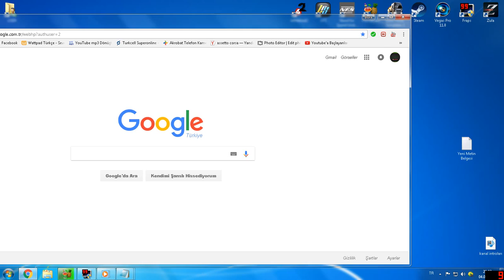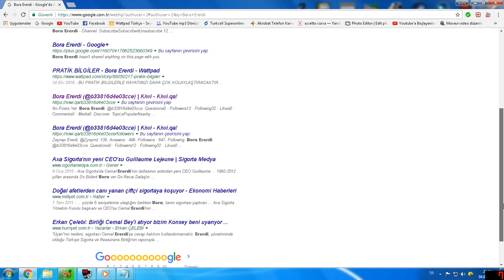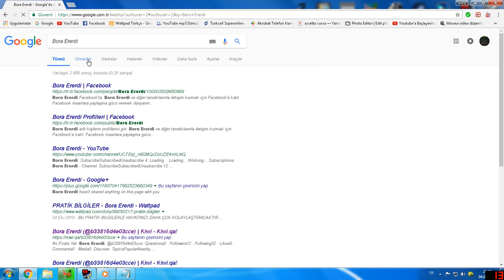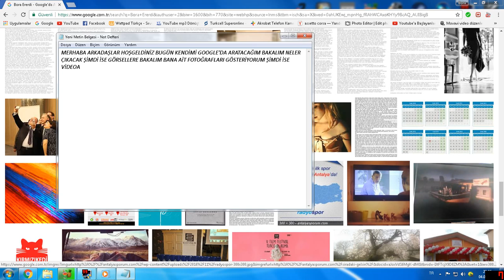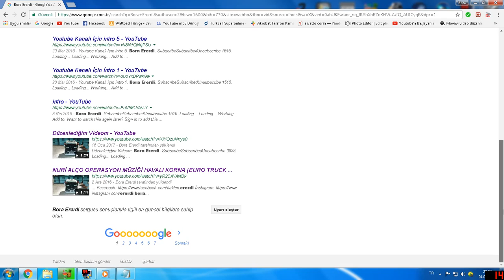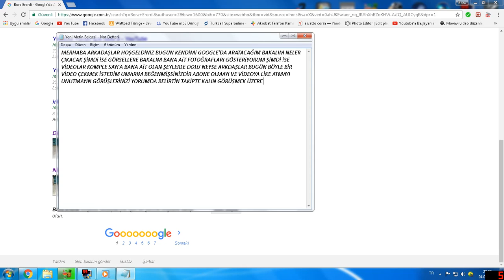GOOGLE'DA KENDİ'Mİ ARATTIM